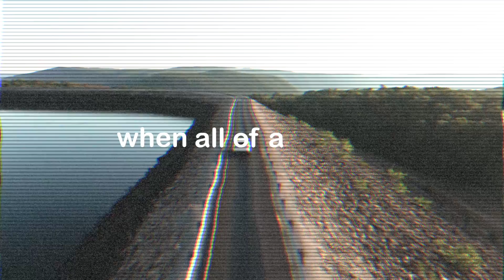Dropped Blindfolded in a New Country with No Money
What would you do if you got dropped blindfolded in a new country with no money? Well today our now friend Reuben gets dropped blindfolded in the middle of the Yorkshire dales, England a new country to him with no money and no access to his phone. In this dropped challenge we wanted to test strangers kindness to hitchhike, share lifts and help him get back home with no money.

Who are we? All in is a channel where we test ourselves to prove a limit is just a theory by going All In!

This video was inspired by Yes Theory Dropped blindfolded in a new country with no money. Yes Theory abandoned in a new county where Amar from Yes Theory abadoned in a completly new county with no money.